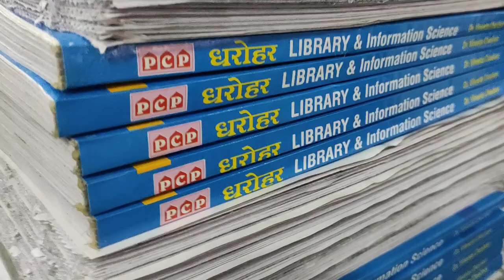Perfect Book Binding Machine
Single Clamp perfect book binding machine size-18" Easy to operate & job change over system. Built with advanced technology side glue system which attached separately in glue tank that helps to use defferent glue. [Disc type applicator roller ensure proper glue line on books.]
New installation in Jaipur Rajasthan
Sewing or staple pin not required to bind your books through this machine.
For More inforamtion  Join my whatsApp (M.+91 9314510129) group to place order for
1.Perfect book binding machine SIZE :13'' , 17'' & 24''
2.Hot melt adhesive for Perfect binder machine
3. Trimmer knife for SDY2, WHOLENBERG, TRIDENT TKT
4. PAPER CUTTING KNIFE FOR POLAR, SYPA, MAXIMA ADAST, WHOLENBERG, HPM, SUDARSHAN, MICROCUT MACHINE

Single Clamp perfect book binding machine size-18" Easy to operate & job change over system.
Right time to start your book binding industry with this portable cover pesting machine.
save time & make money.

Art & craft with glue gun sticks DIY & Craft with hot glue sticks
DIY & craft work with hot glue gun sticks

Best quality Hotgluesticks gluesticks gluegunhacks strong bonding suitable for glue gun 40/60/80/100 WATT machine to DIY & Crafts with paper work, sticks color transparent and milky white, yellow and white transparent of good quality material.
BOPP Self adhesive tape rolls size half inch to 3" width, Length 40, 50, 75, 150 meter
बहुत ही आकर्षक मूल्य पे नीचे दिये गये लिंक पर आज ही ऑर्डर करें

Also check all product selling on Amazon

also Join my whatsApp (M.+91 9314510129) group to place order